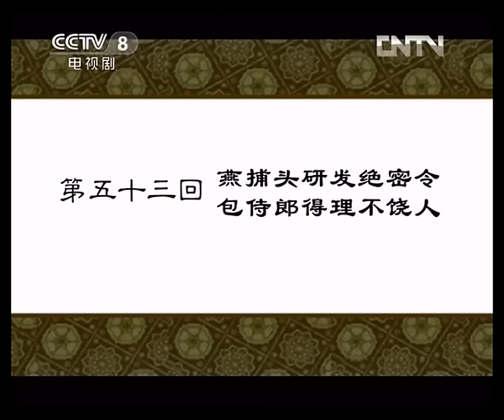【ENGSUB】《武林外传》 第五十三回 燕捕头研发绝密令 包侍郎得理不饶人 （主演：姚晨、闫妮、沙溢）| CCTV电视剧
本集主要内容：无双新上任，小六为了彰显官威，给无双制定了一系列不靠谱的规则，把自己和无双折腾得焦头烂额。与此同时，从云南来的包大仁和京城捕快展堂途径此地，被小六和无双阴差阳错地放倒在地，并捆了起来，不久发觉，这位包大仁竟然是钦差大人，此时道歉，已经来不及了。

【节目简介】
《武林外传》的故事围绕着一个在虚拟的明代（约在万历年间）的关中地区小镇“七侠镇”中“同福客栈”里的女掌柜佟湘玉和她的几个伙计展开。这群年轻人在同一屋檐下演绎了一幕幕经典的搞笑场面，在欢笑与眼泪中陪伴观众们一起渐渐成长。本剧抨击了宣扬暴力的“武侠文化”，并对当时的社会现象进行了模仿、讽刺与批判。